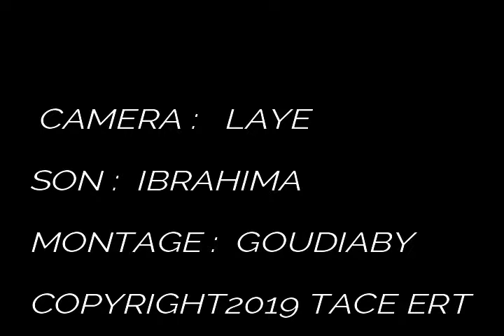Les personnalité seydou diallo